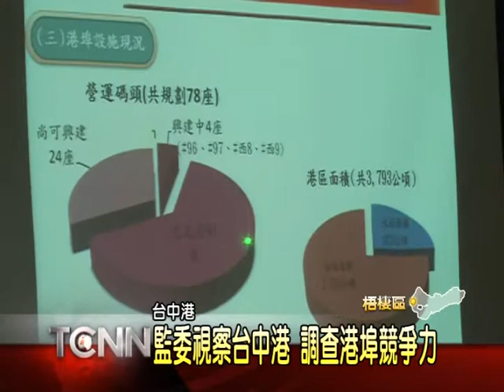大台中新聞-梧棲監委視察台中港